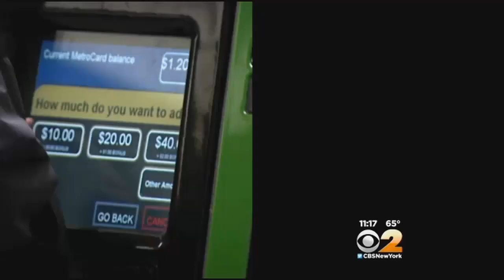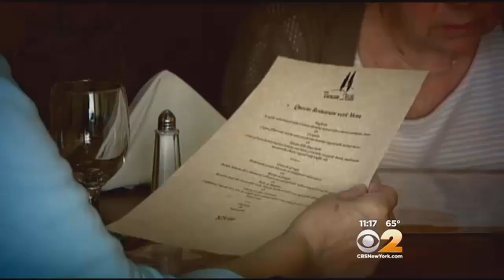Seen At 11: Reduce Risk When You Swipe Your Debit Card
Experts say there are five scenarios in which you should never use your debit card. CBS 2's Maurice Dubois has more.